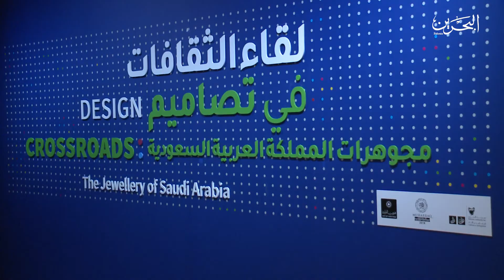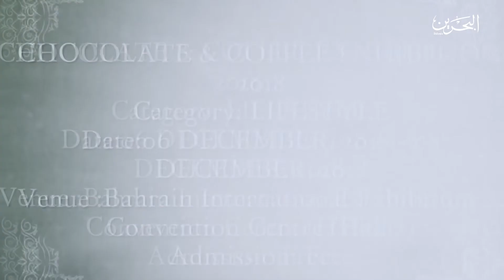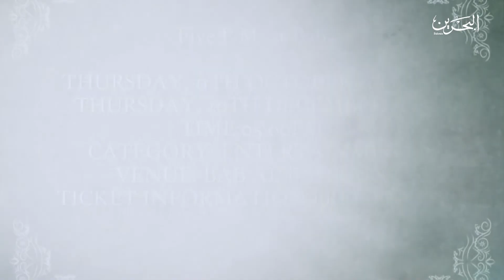Bahrain Today | 6-12-2018